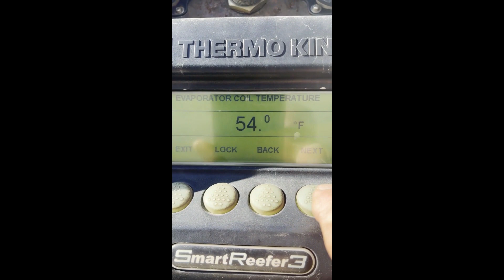2014 GREAT DANE For Sale